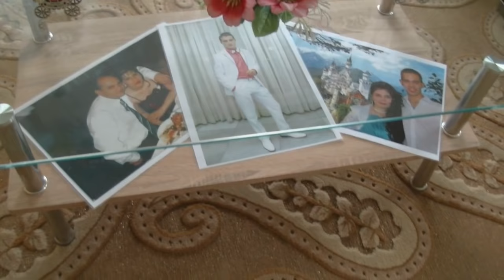001 ГОДЕЖ на Айсун и Енгин